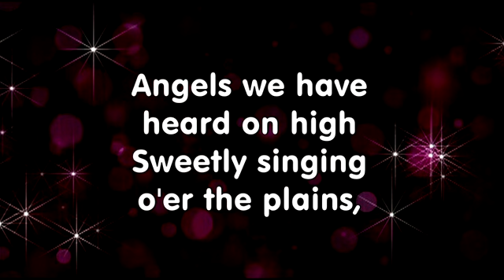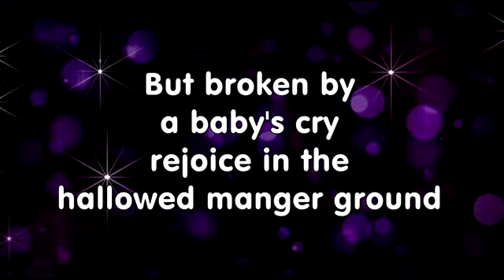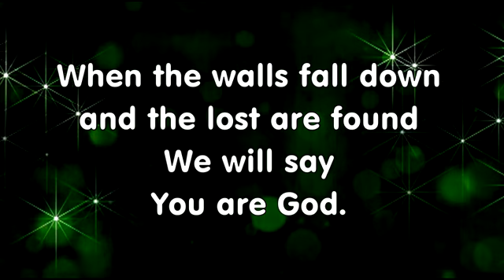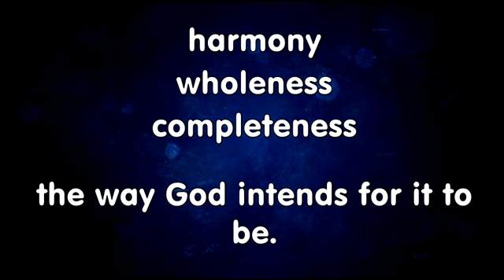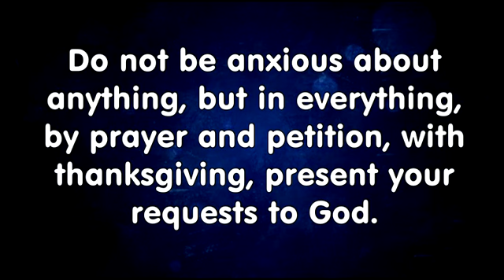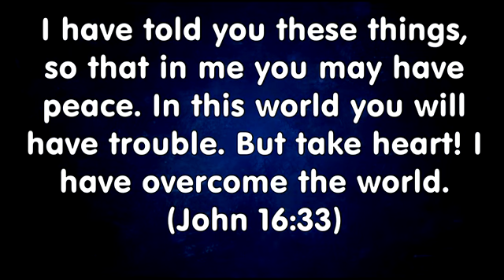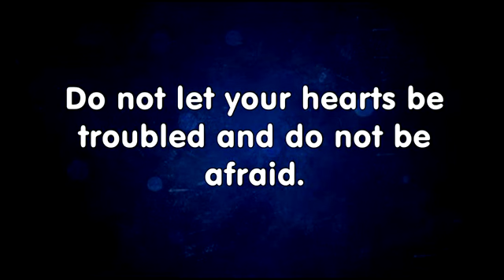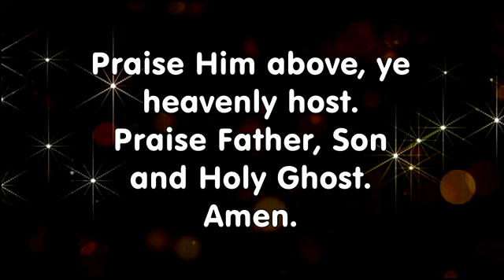Worship: 12/5/2021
Our Legacy and Treasure
John 14:27

Sermon notes are also available. You can view them through the Bible app as usual on your phone or tablet or via the internet [Note: Sermon notes are only available in the Bible app on your phone for 7 days, but they can be accessed via this web link indefinitely.]